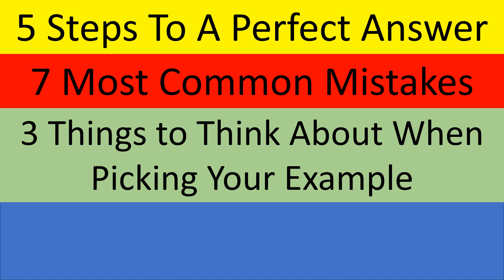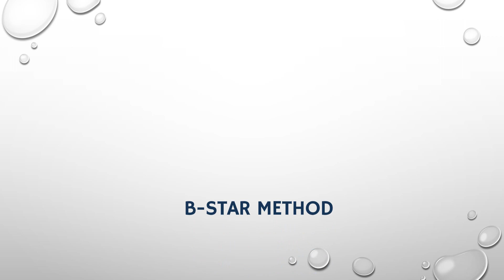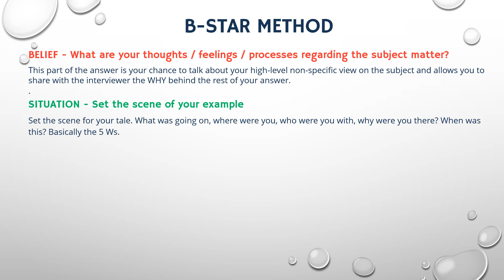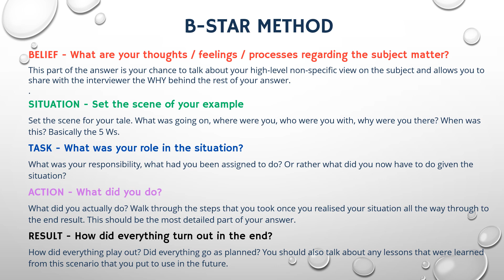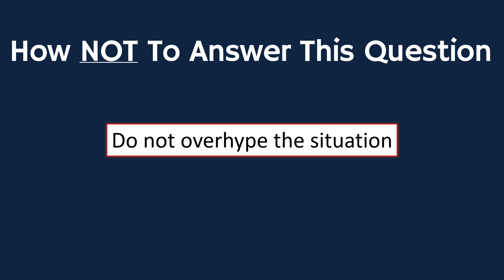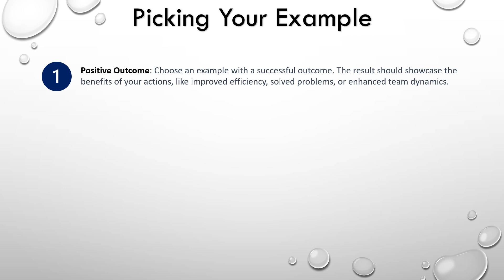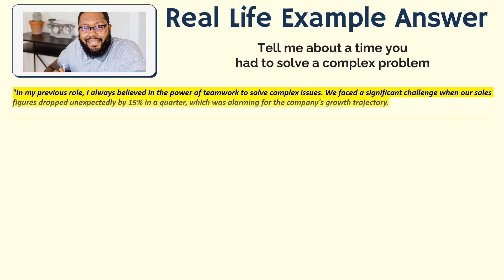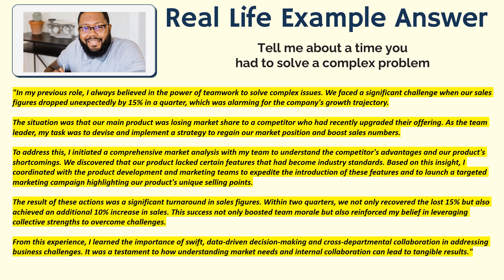Tell me about a time you had to solve a complex problem (Best Interview Answer!)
Struggling to land an interview? It might be your CV. Let us take a look at it:

Jump to the example answer:
06:42

Welcome to our latest video "Tell me about a time you had to solve a complex problem (Best Interview Answer!)"

In this video we will be going through tips and techniques for effectively responding to this question focusing on key aspects like what to emphasize in your answer, how to structure your response, and importantly we will present an example answer, providing you with a clear template on how to organize your response and incorporate essential elements to make a strong impression on your interviewer.

Here is the example answer from the video for you to copy, paste and tailor to your needs:

"In my previous role, I always believed in the power of teamwork to solve complex issues. We faced a significant challenge when our sales figures dropped unexpectedly by 15% in a quarter, which was alarming for the company's growth trajectory.

The situation was that our main product was losing market share to a competitor who had recently upgraded their offering. As the team leader, my task was to devise and implement a strategy to regain our market position and boost sales numbers.

To address this, I initiated a comprehensive market analysis with my team to understand the competitor's advantages and our product's shortcomings. We discovered that our product lacked certain features that had become industry standards. Based on this insight, I coordinated with the product development and marketing teams to expedite the introduction of these features and to launch a targeted marketing campaign highlighting our product's unique selling points.

The result of these actions was a significant turnaround in sales figures. Within two quarters, we not only recovered the lost 15% but also achieved an additional 10% increase in sales. This success not only boosted team morale but also reinforced my belief in leveraging collective strengths to overcome challenges.

From this experience, I learned the importance of swift, data-driven decision-making and cross-departmental collaboration in addressing business challenges. It was a testament to how understanding market needs and internal collaboration can lead to tangible results."